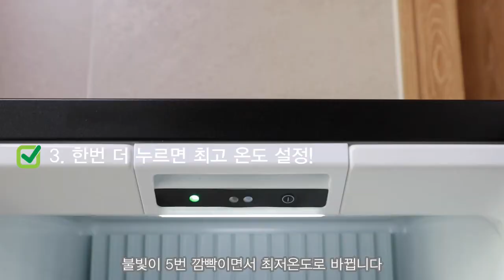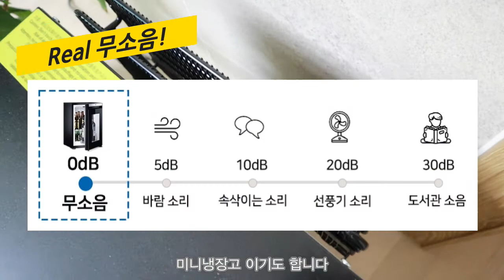무소음 도메틱 뉴하이프로 미니 냉장고 소리가 안나네~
사무실, 복층에 비치할 만한 미니 냉장고를 찾으시나요? 찐 무소음이라 깜놀했던 저희집 미니냉장고를 소개해봅니다. 술냉장고, 간식 저장용 과자냉장고로도 Good~
조용한 밤에 일할 때도 신경쓰이지 않고 디자인도 예쁘답니다~흐흐

하단 링크를 누르시면 쉽게 구독하실 수 있습니다.^^

⭐️기획 ·촬영 : 용도부부
촬영 : dough / 편집 : Yong

(주)미마인터내셔널로 부터 소정의 제작비와 함께 리뷰용 제품을 무상 대여 받아 제작했습니다.